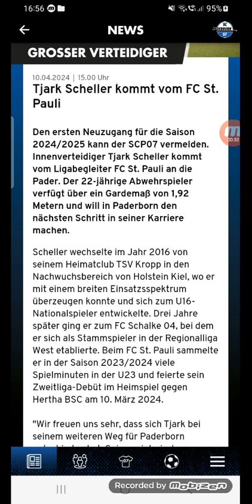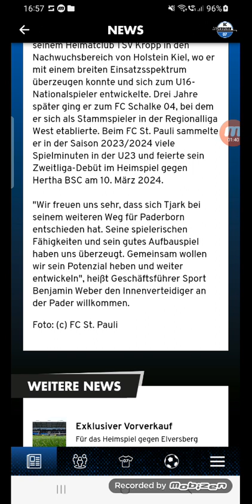1.Neuzugang für die Sasion 2024/25!